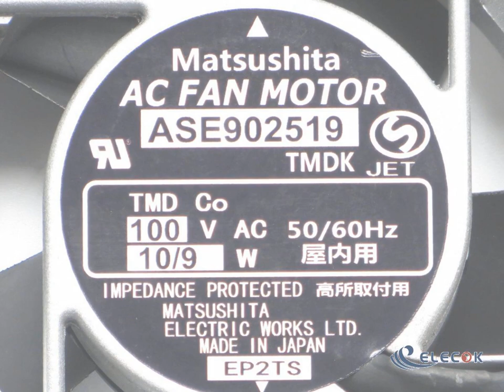ASE902519 100V 10/9W Cooling Fan with socket connection